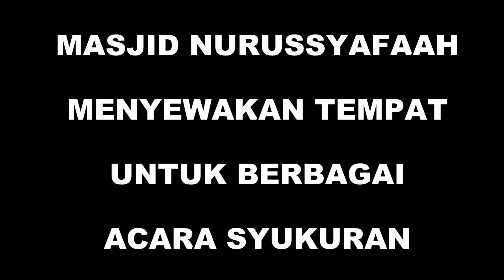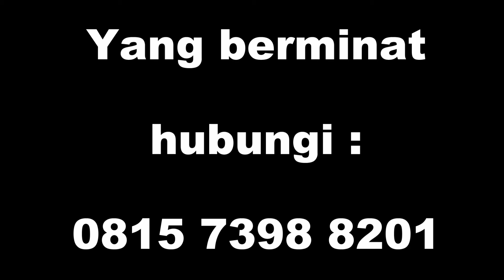Halaman Masjid Nurusyafaah disewakan untuk resepsi pernikahan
Masjid Nurussyafaah yang beralamat di BTN Bumimas Desa Dirnagalih Kec. Cilaku Kab. Cianjur, selain tempat beribadah , sebagai sarana sosial dengan memanfataakan halaman masjid ang cukup luas, menyewakan kepada umum untuk dipakai sebagai kegiatan acara seperti resepsi pernikahan, khitanan anak, dan kegiatan lainya yang berdifat keagamaan.

Bagi yang berminat bisa menghubungi Ketua DKM atau no We-a  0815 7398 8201.